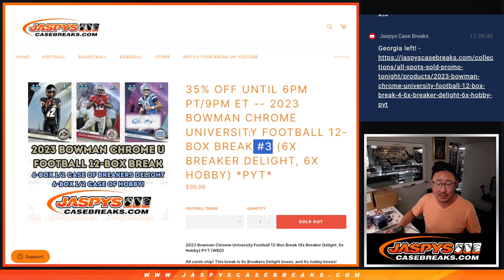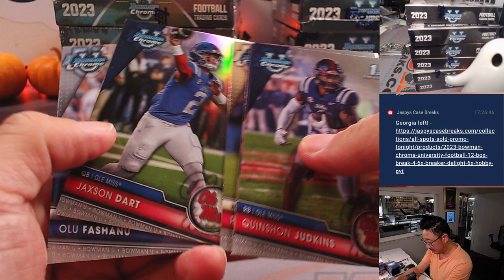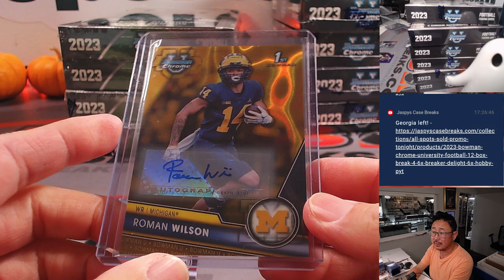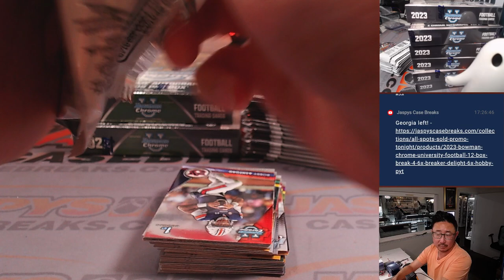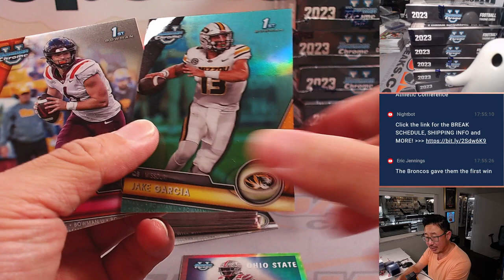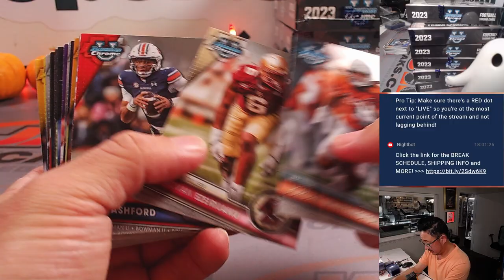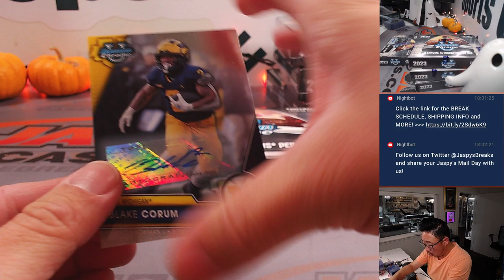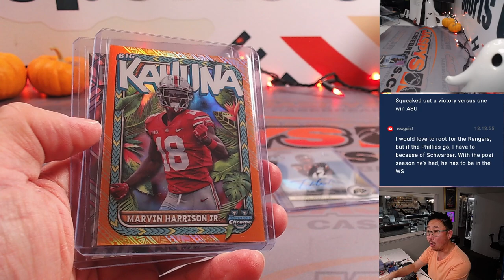M, 10.23.23 - 2023 BOWMAN CHROME UNIVERSITY FOOTBALL 12-BOX BREAK #3